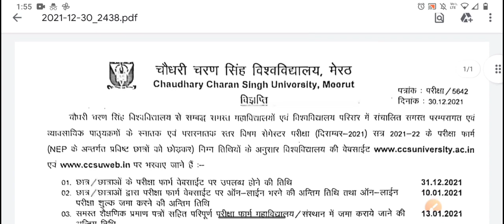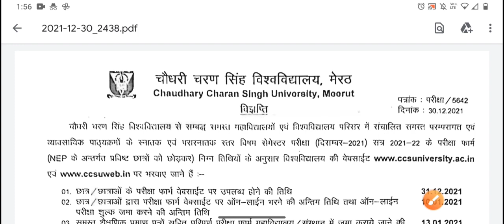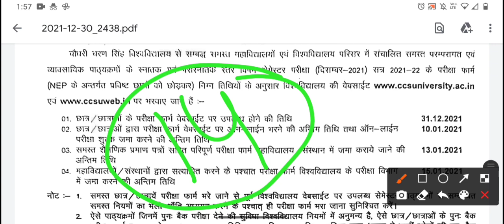UG & PG k Examination Form आ गए || CCSU Latest Update